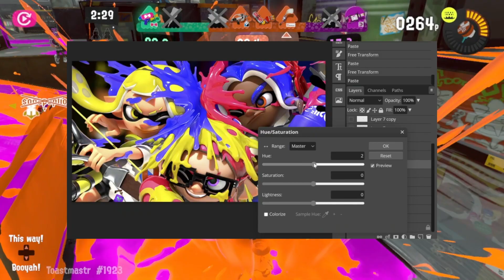Tri-Color is an Unfun, Unbalanced Mess (Still)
Not too happy with the state of tri-color.  Tons of super easy fixes that would make the mode 100x (See what I did there?!?!) more enjoyable for me! Still don't completely HATE the mode but definitely some changes NEED to be made.

Chapters:
Intro: 0:00
Matchmaking: 0:15
Stage Design: 1:28
Colors: 2:49
Outro: 3:19